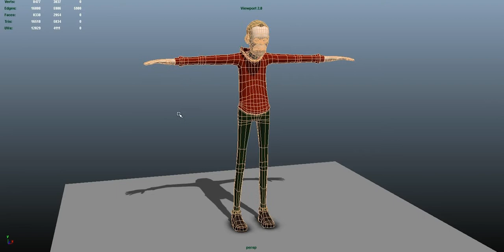Character build progress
I've even named him ... Brian!